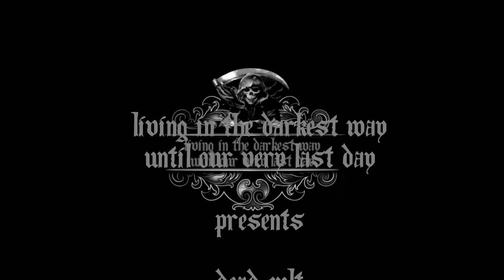dead cult - ghosts still dance (2014)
To promote this fantastic band.